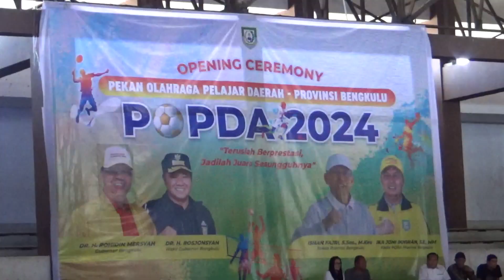4 Tim Basket Putra dan 4 Tim Putri Masuk Semifinal